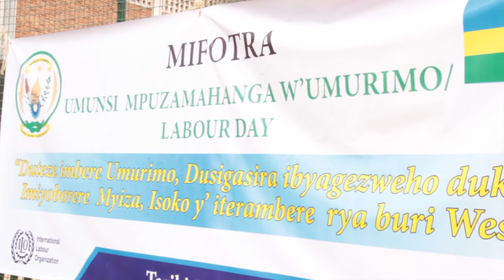Abakoresha bafata nabi abakozi bagiye guhagurukirwa.